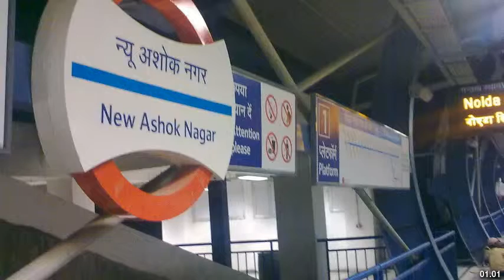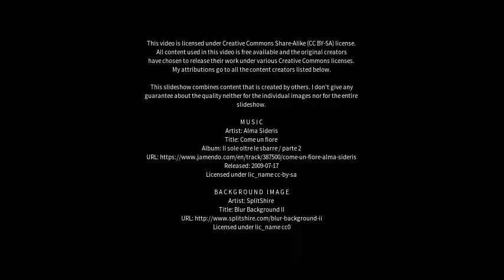Best places to visit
Best places to visit - Naraina (India) Best places to visit - Slideshows from all over the world - City trips, nature pictures, etc.